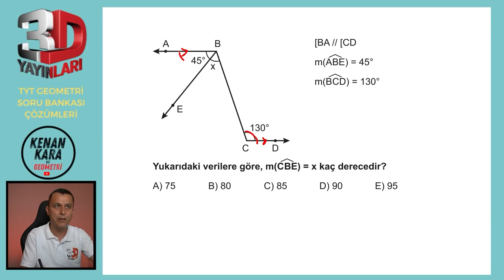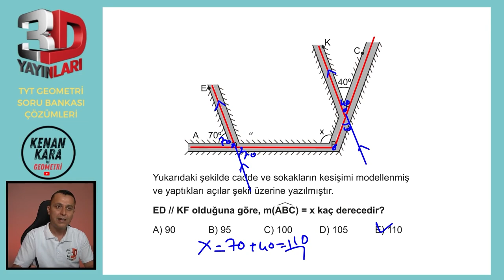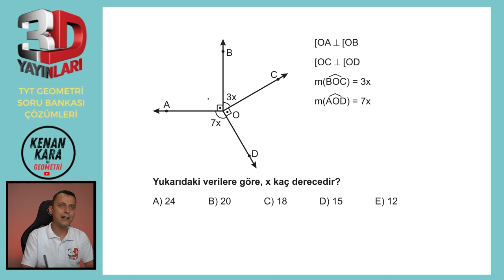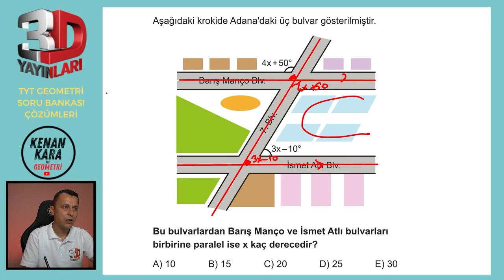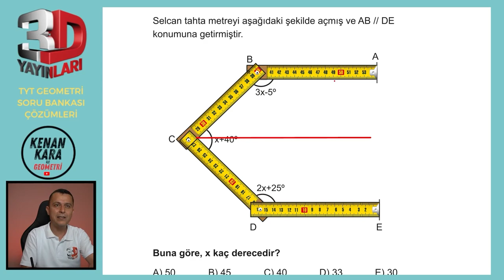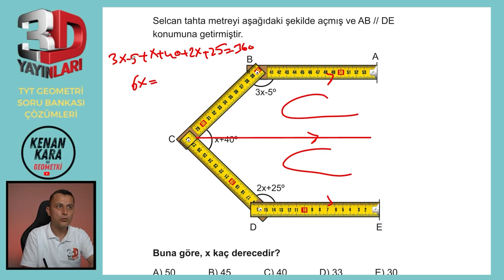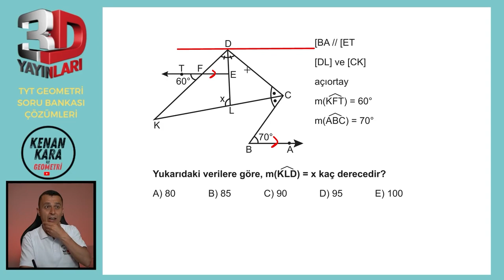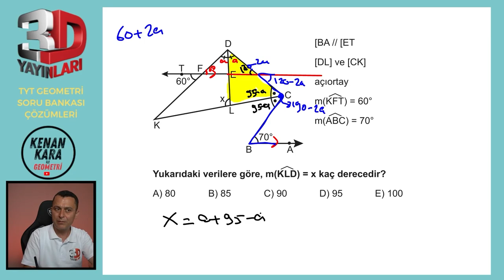BÖLÜM 1 | TEST 2 | Düzlemde Açı-2 | 3D TYT GEOMETRİ SORU BANKASI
3D TYT Geometri Soru Bankası kitabındaki (2023 basım) Düzlemde Açı konusundaki Test 2'nin çözümü